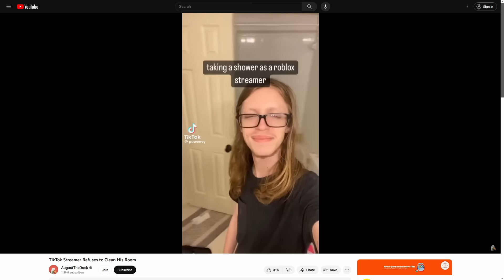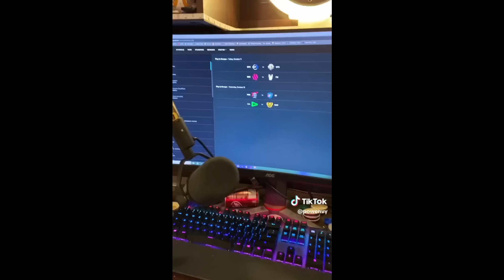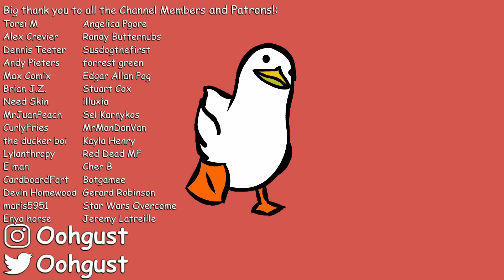TikTok Streamer Still Refuses to Clean His Room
Powenvy, a guy who has recently blown up for not cleaning his room and letting roaches invade his home. It's the internet in 2023 people, anything goes. Buckle up.